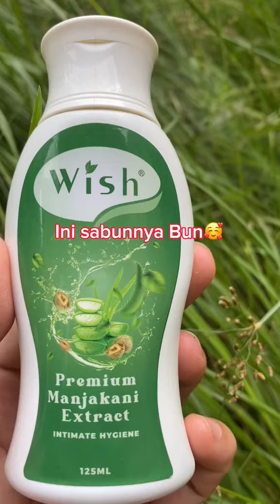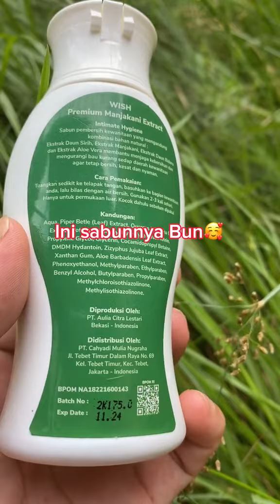Biar menjepit bun🥰🤭